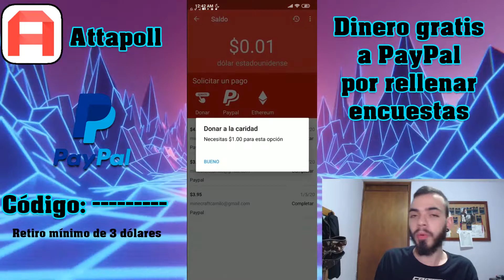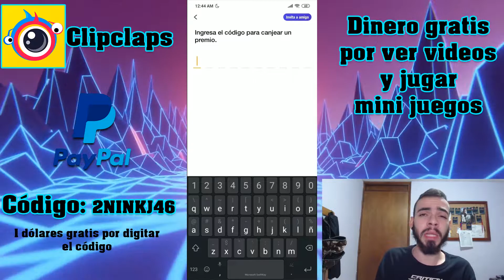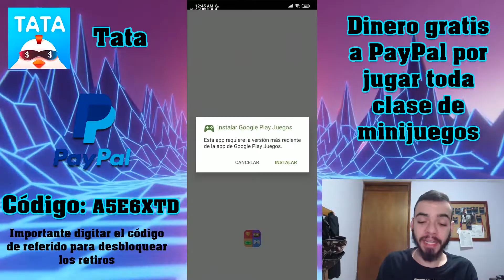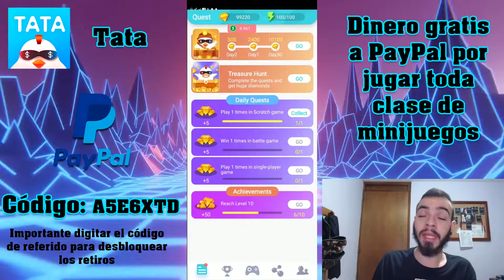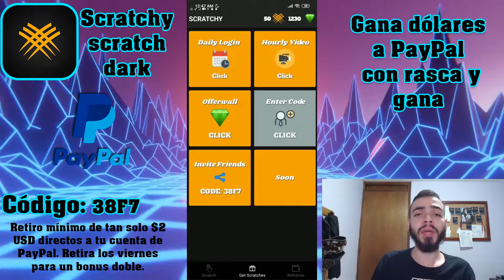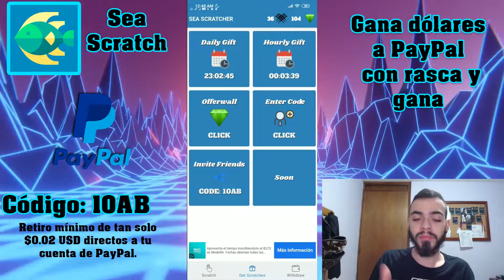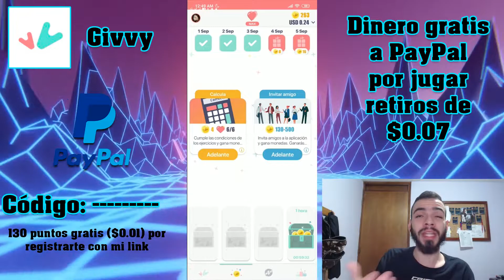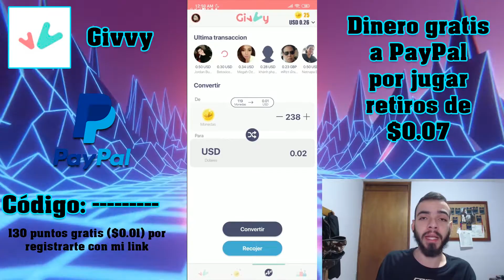🔴🤑🔴TOP 5 - Las MEJORES APPS para GANAR DINERO a PAYPAL septiembre 2020 - SIN REFERIDOS- GENIALES🔴🤑🔴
🤑 Digita el código para 1 dólar gratis: 2NINKJ46

🤑CÓDIGO PARA 1000 DIAMANTES GRATIS: A5E6XTD

🔴 Código para 25 scratchs gratis: 38F7

🔴Codigo 20 scratches gratis: 10AB

👉Video explicatorio:
🤑Obtén $0.01 por registro

🔴Únete a la familia de Genera Tu Sueldo DLC

Buenas tardes familia, el día de hoy les traigo una nueva app para que ganemos dinero totalmente gratis a nuestras cuentas de PayPal y con un mínimo de retiro sumamente pequeño, $0.02 USD!